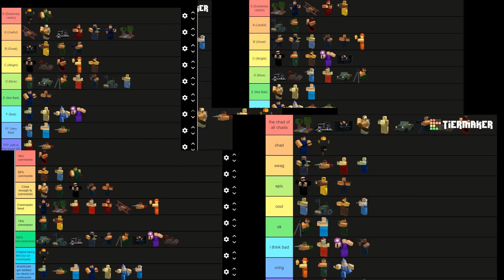Tower Battles the Downfall of Mortar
Tower Battles Mortar. How Mortar became the best and worst tower in tower battles Roblox.